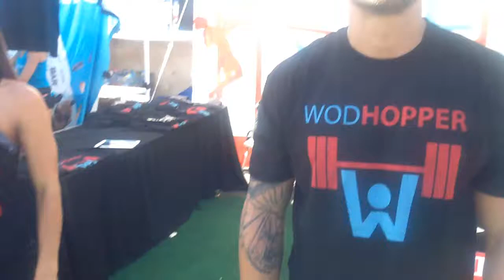BeFitness / Entrenamiento CrossFit - WODHOPPER - 2016 Games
WODHOPPER is elite all in one gym management software made for your box.